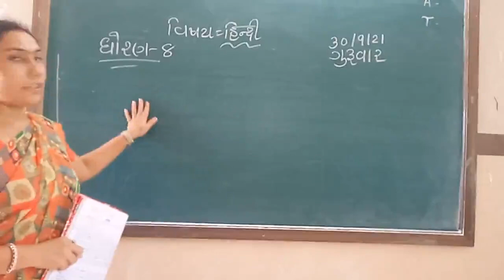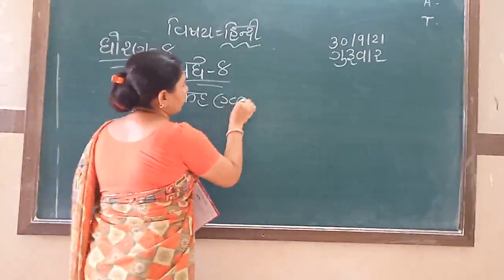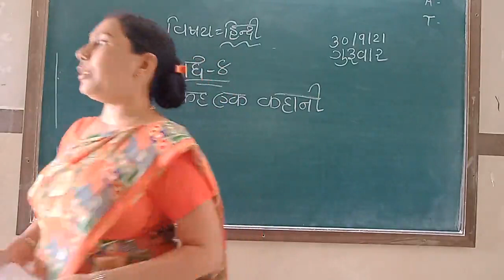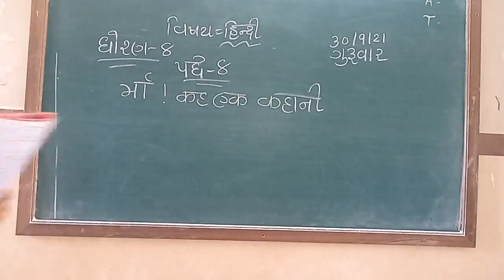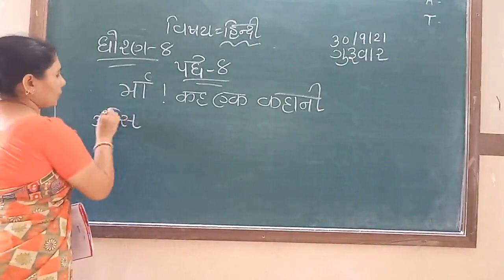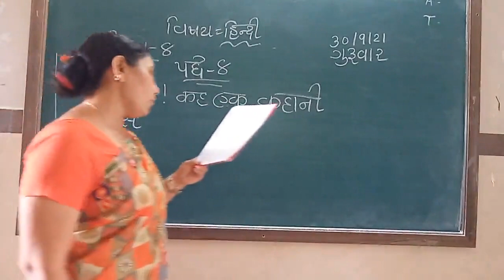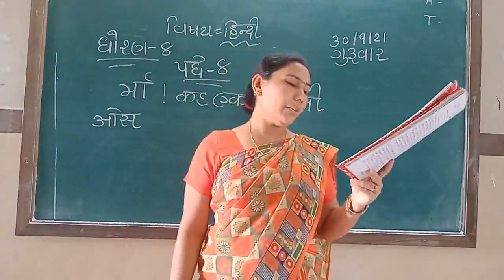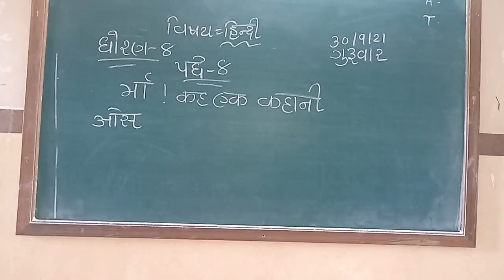STD 8 HINDI 1 10 2021